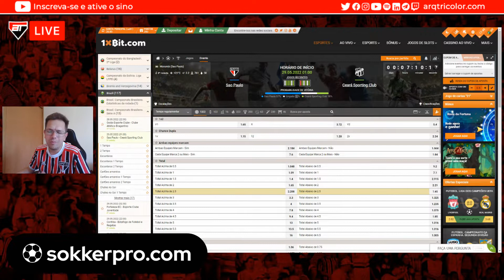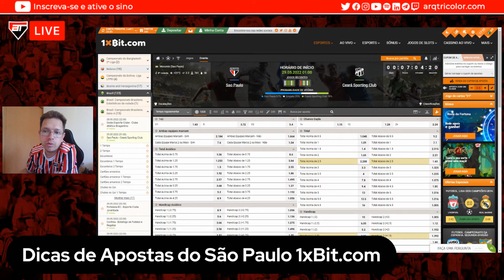Dicas de APOSTAS do São Paulo 1xBit.com - São Paulo x Ceará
Não seja clubista com o seu dinheiro! Confira nossa análise para São Paulo x Ceará pelo Campeonato Brasileiro e faça vários greens!!

Aposte com a 1xBit e utilize o código 1xb_15275